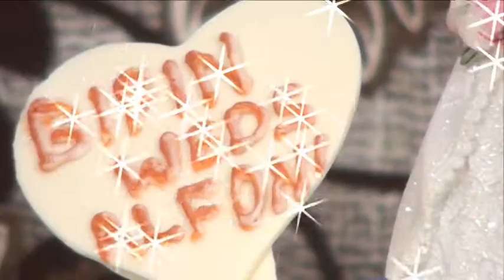Alfoni weds Bipin -M6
Marriage part 6